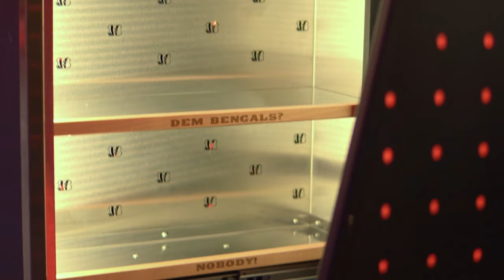LOOK AROUND: Bengals unveil renovated state of the art locker room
The Bengals unveiled a modernized locker room on Tuesday that boasts a clean, cool design incorporating tradition with high-end technology